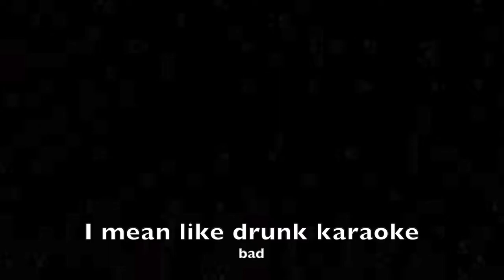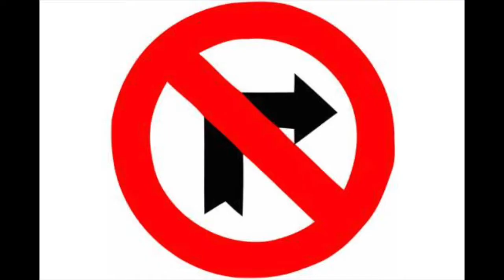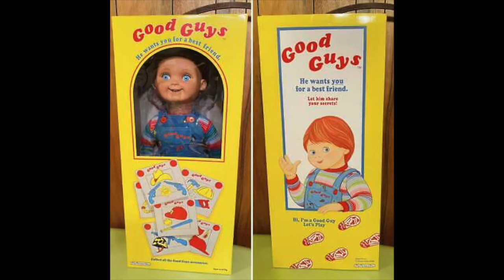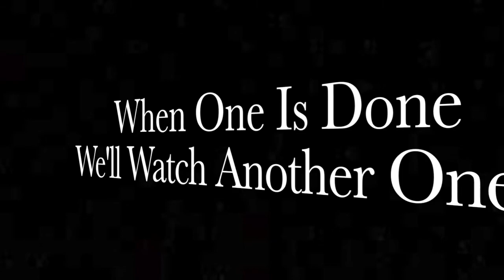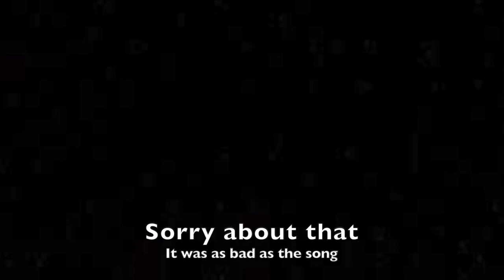We Love Horror Movies (Parody of We Didn't Start The Fire)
This is a poorly sung parody of We Didn't Start The Fire By Billy Joel. It is part of the 200th Episode of Gory Story Time, a horror movie review show. The hosts wrote and performed this awful tribute to slashers